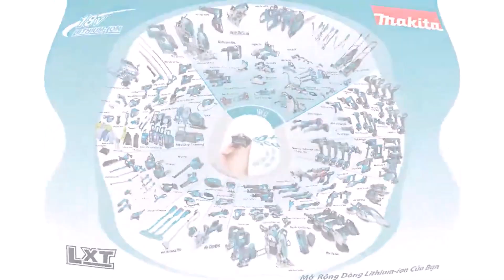Giới thiệu máy chà tường dùng pin Makita DSL800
Mua Hàng Trực Tiếp Tại Hệ Thống Chi Nhánh:
🏪 Văn phòng Hà Nội: 535 Minh Khai, Hai Bà Trưng, Hà Nội
🏪 Văn Phòng TP.HCM: Tầng 5, Toà Nhà Lottery Tower, 77 Trần Nhân Tôn, Phường 9, Quận 5 Thành phố Hồ Chí Minh
🏪 Văn Phòng Đà Nẵng: Tòa nhà Indochina Đà Nẵng Riverside Tower 78 Bạch Đằng, P. Hải Châu 1, Quận Hải Châu